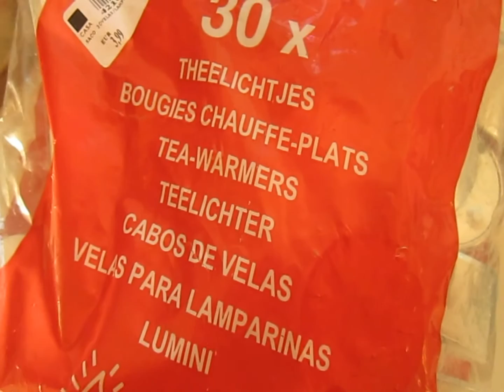Feliz dia de São Martinho!